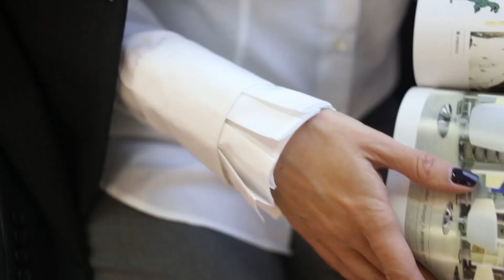Ноябрьское "Преображение"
Героиня ноябрьского «Преображения» - Надежда Турлий, предприниматель в сфере металлопроката,  стала ярким примером того, как в пасмурную осень выглядеть стильно и нескучно даже в деловых луках.